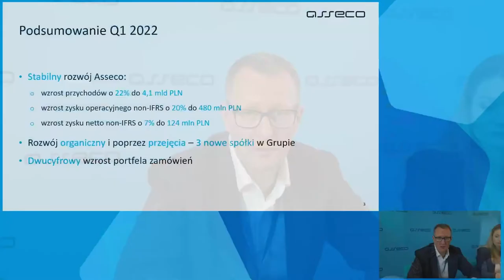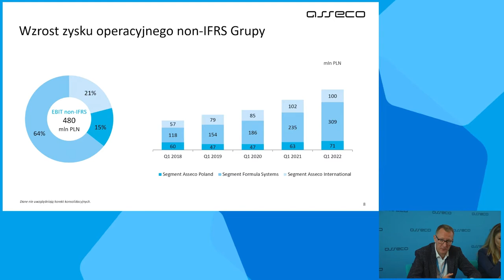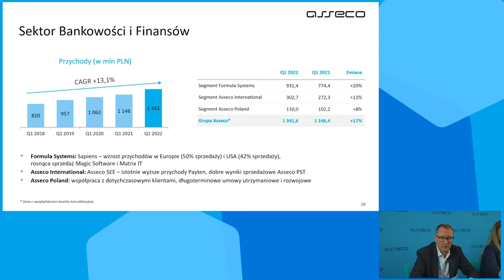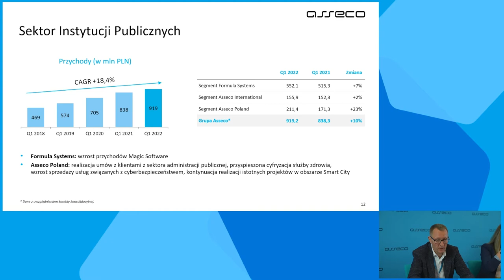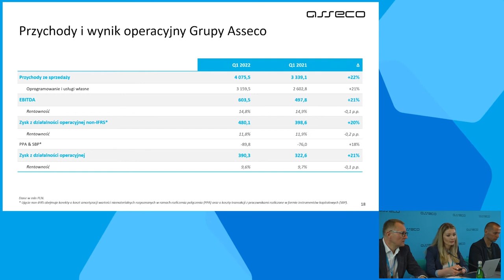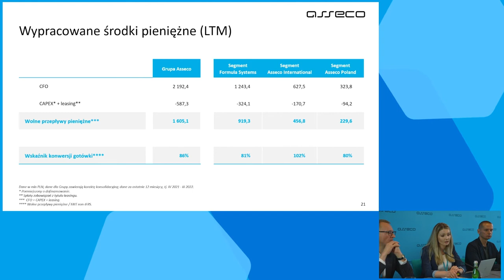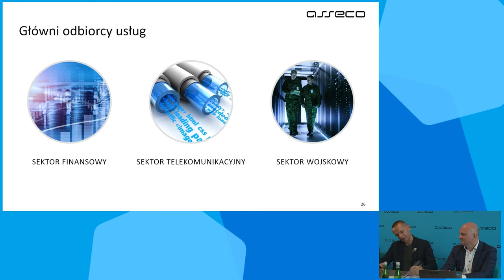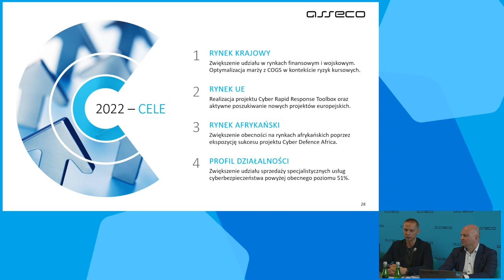youtube video #-D3iux5OKzU